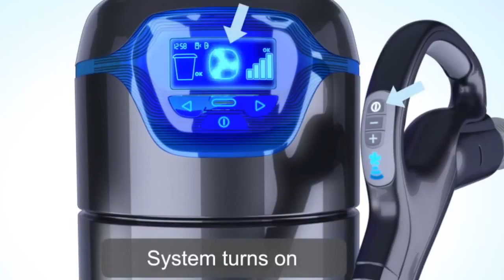Central Vacuum System In Lisper Hamilton - Contact Now At 905 549 2505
The 10 TOP Factors BEAM is the Number # 1 Central Vacuum System in CANADA.

01 Served by the World's biggest Producer of Central Vacuum Systems (ELECTROLUX).
02 Only Central Vacuum System clinically proven to ease allergic reactions.
03 Moms and dad Tested Moms and dad Approved (PTPA) Seal of Approval.
04 Product of the Year for Development, Design, Quality, Ease of Usage (Plus X Award).
05 Greatest Quality Central Vacuum brand name 10 Years in a row.
06 Green Approved by the National Assn. of Homebuilders Research study Centre.
07 Brand name usually set up by Home Builders.
08 Green Home builder 50 Hot Products Awards Winner.
09 EXC!TE AWARD WINNER, Finest Brand-new Central Vacuum.
10 VDTA/SDTA Product of the Year.

A Tidy You Can Trust.

You can always count on BEAM for everyday cleaning and memorable untidy minutes.

The deep cleaning power and suction doesn't quit with time. Every year, BEAM eliminates 100% of called dirt and particles from every surface area.

Lightweight Control.

With BEAM, vacuuming is light housekeeping, not a weight-lifting exercise or obstacle course. A light-weight hose pipe and ergonomic tools let you move quickly from task to task, level to level, flooring to ceiling, and up stairs, without getting a sweaty workout from dragging around a heavy portable vacuum.

The average portable vacuum weighs 15 pounds while a BEAM hose pipe & deal with is just 7 pounds. Which would you rather raise to clean your stairs with?

The Quiet Method To Clean.

Experience a peaceful minute listening to the birds outside or listening to music while vacuuming. With the motor situated far from the living area, the quiet hush of air flow is all you'll hear. Vacuum whenever you want without disturbing anybody's activities or sleep.

BEAM central vacuum systems are quieter than a lot of home sounds like a telephone ringing, so you will not miss out on that essential call while vacuuming once again!

Nothing To Sneeze At.

Leave the allergic reactions outside. Indoor air pollution is one of the most common problems for allergy sufferers. Central vacuum systems typically are recommended by allergists for getting rid of pollutants from the house.

Research study has actually exposed that using a central vacuum system can improve indoor air quality and significantly lower allergy signs.

Don't Get Left In The Dust.

Compare for yourself how a BEAM central vacuum system beats a portable vacuum.

• Unlike standard vacuums that can recirculate dusty air, a BEAM central vacuum system eliminates 100% of called dirt, dust, mites, pollen, animal dander and other allergens from the house.

• No have to raise heavy vacuums, journey over cables or drag a portable cylinder around furniture triggering damage. There's just a lightweight hose pipe that gets in all the tough to reach places-- even under furniture!

• A bigger motor allows BEAM central vacuums offer as much as 50% more suction power than a portable vacuum.

• Less hassle. BEAM central vacuums have a self-cleaning filter that never has to be changed and a large capacity dirt pail that just has to be emptied about twice a year. Portable vacuums have filters that have to be changed and bags that have to be emptied frequently.

Check this out: